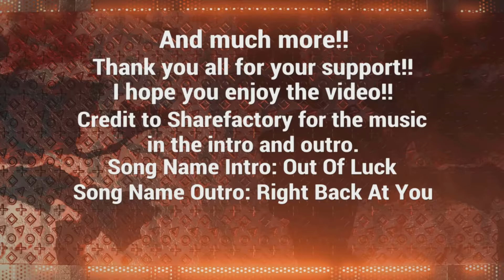Driving at Zandvoort In 5 Racing Games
The next stop in the Driving at Race Tracks In Games series takes us to the Netherlands. And we're at Zandvoort this time around. It returned to the F1 calendar in 2020 (although they didn't race there until 2021) and also hosted the GT World Challenge as well. And Max Verstappen won at this track in 2021 for the Dutch Grand Prix (which is his home track). Hope you all enjoy and I hope you all are enjoying this series.